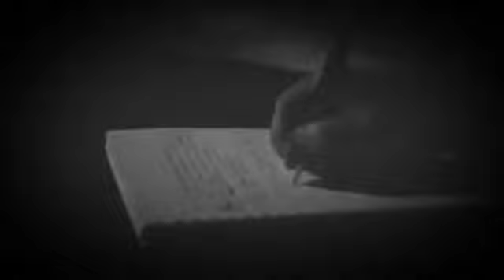Παντελής Παντελίδης έφυγες για πάντα μακρια ο άγγελος σου